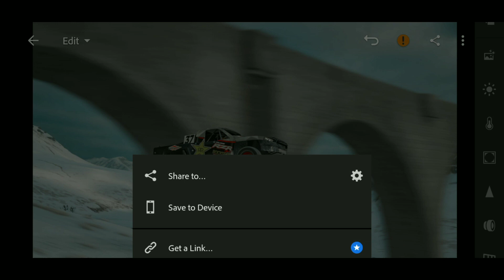NEW LIGHTROOM PHOTO EDITING 2021 | tips for editing cars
In this video learn new lightroom photo editing tricks 2021 and also tips for editing cars using lightroom cc mobile

Hey guys...